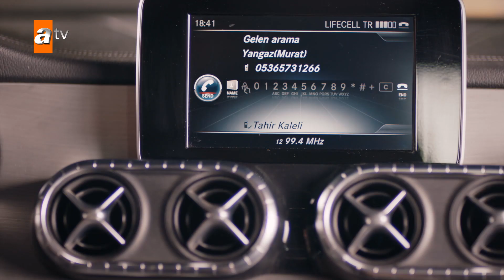نفس تحتضن ابن سلفتها - الحلقة 124 - مدبلج